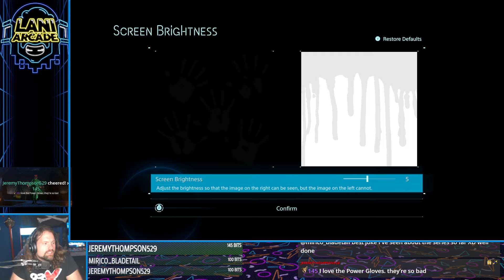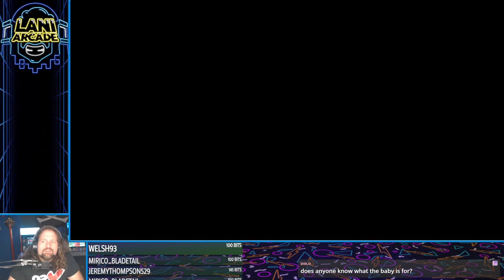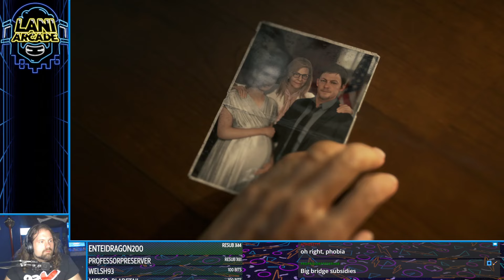Death Stranding - Norman Reedus and the Funky Fetus | Lani Plays